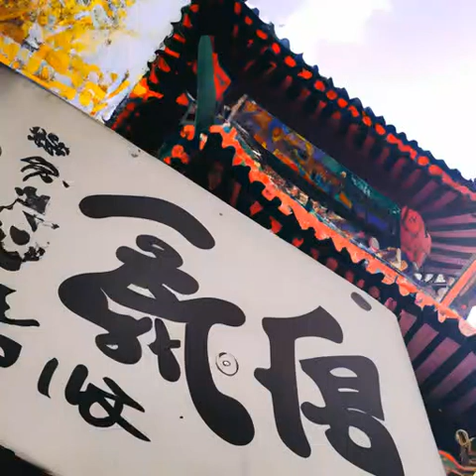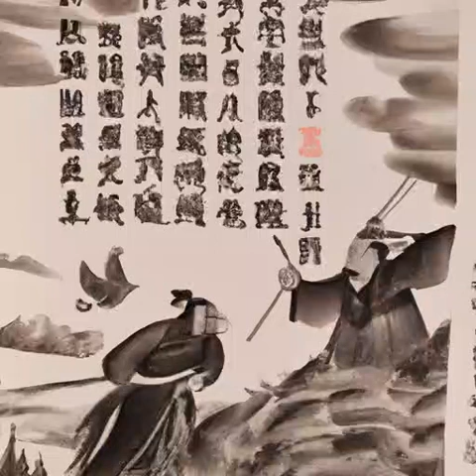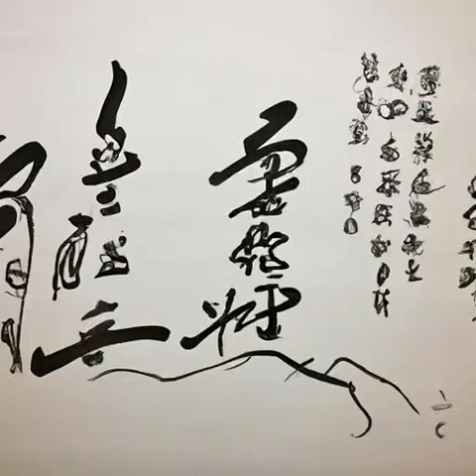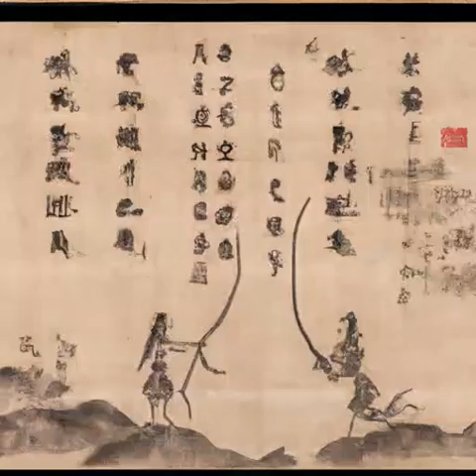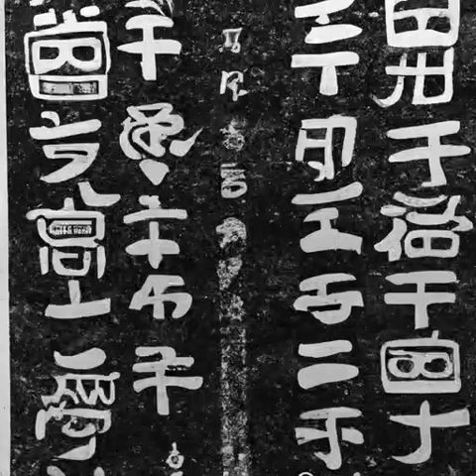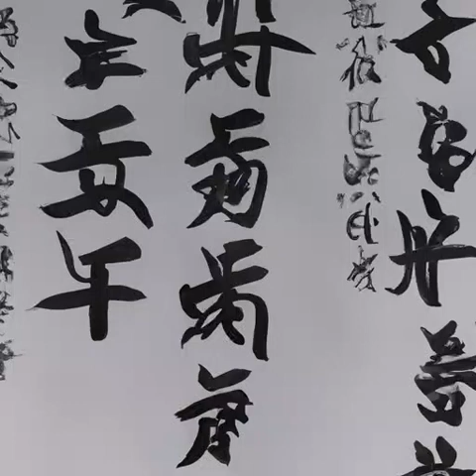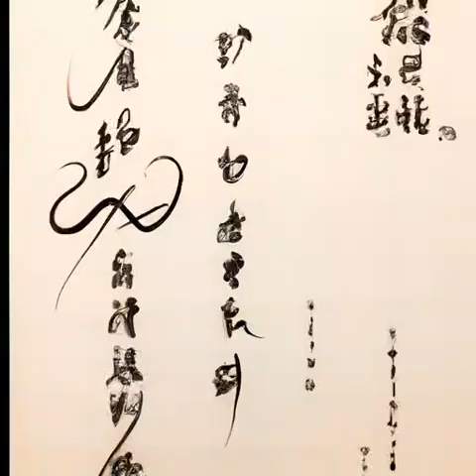第149章 他死了《明克街13号》